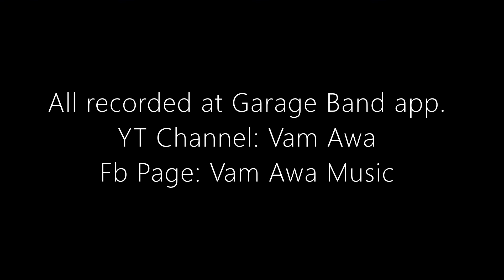Magbalik by Callalily Guitar solo - Improvised OPM Guitar Solo #2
All recorded at Garage band , OPM improvisation guitar solo.
Please follow like and suggest for my next OPM guitar solo improvisation!